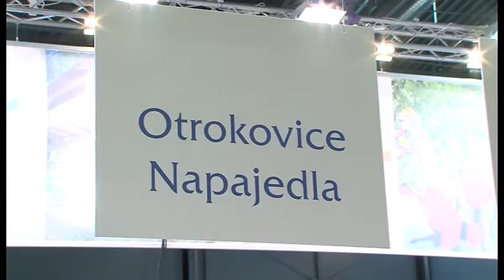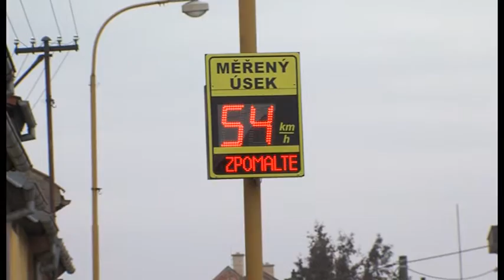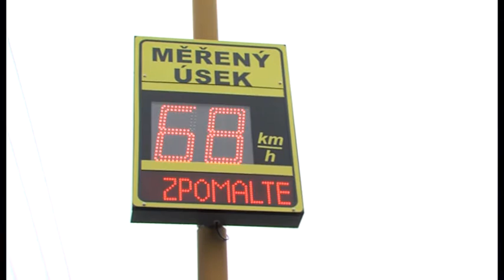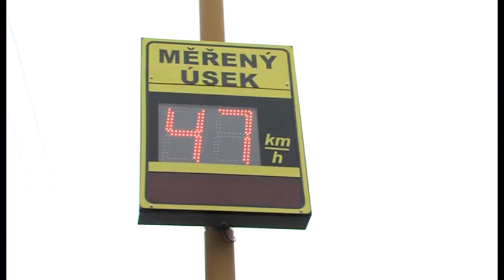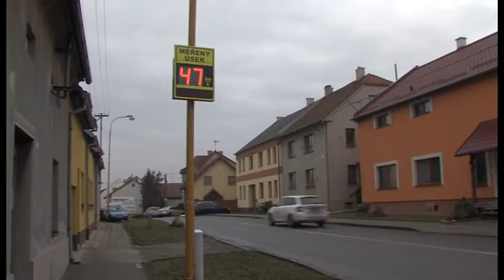Zpravodajství 15. 1. 2016